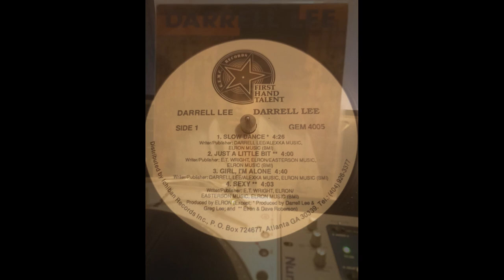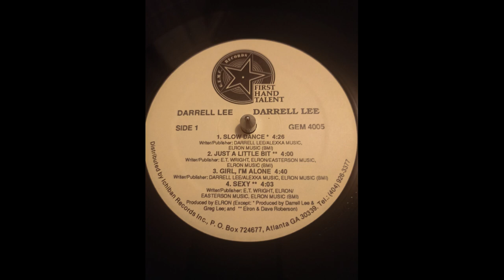Darrell Lee – Sexy 1989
Label : G.E.M.C. Records – GEM 4005
Format :  Vinyle, LP, Album
Pays : US
Sortie : 1989
Genre : Funk / Soul